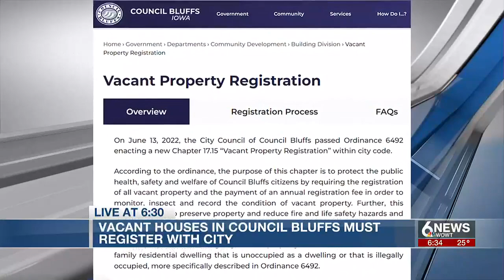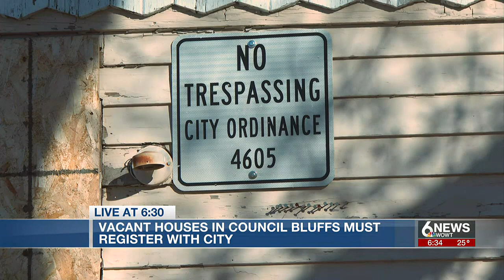Council Bluffs city council takes actions on vacant properties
The City of Council Bluffs is taking action on vacant properties.